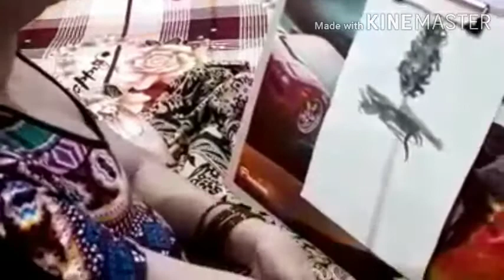mouth painting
Mouth painters hold the brush in their mouth or between their teeth and maneuver it with their tongue and cheek muscles. ... Mouth painting is strenuous for neck and jaw muscles since the head has to perform the same back and forth movement as a hand does when painting.